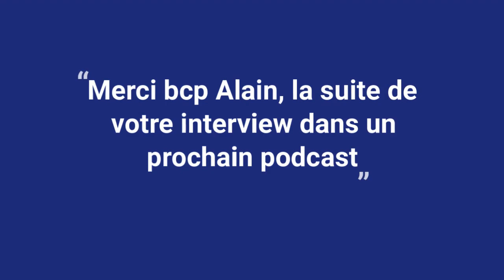Comment rémunérer employeurs et salariés ?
Alain Pignolet, Expert comptable revient sur le dispositif du chômage partiel, en précisant ses modalités et applications. Jour de repos, congés et arrêt de travail sont également au programme de ce podcast QUESTION de CRISE.